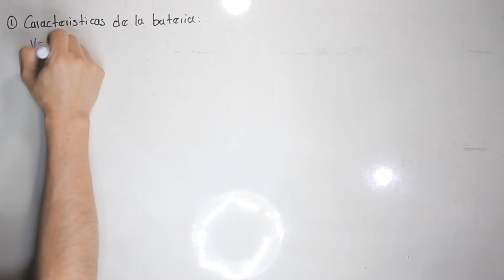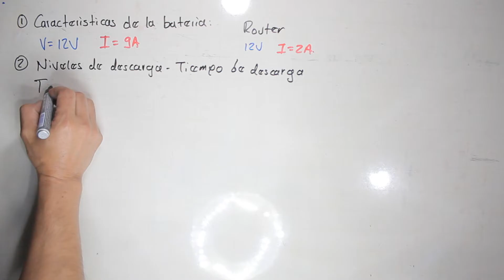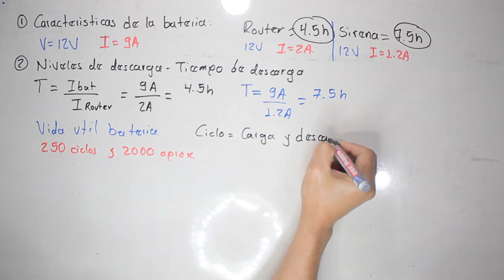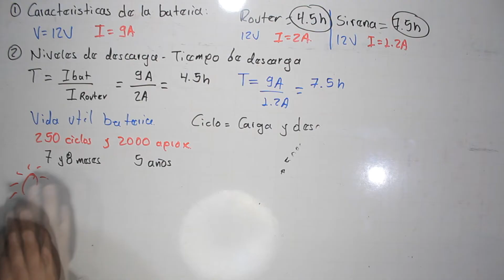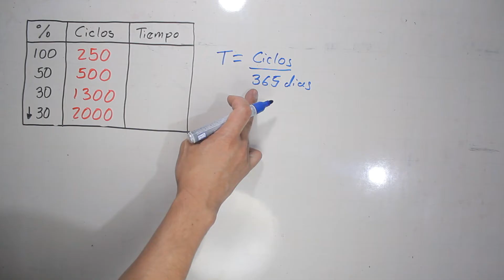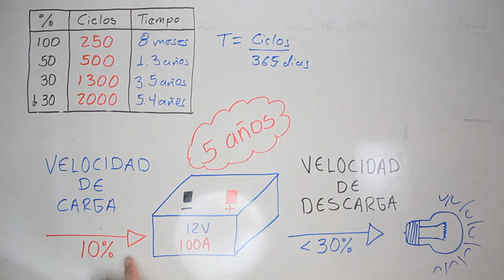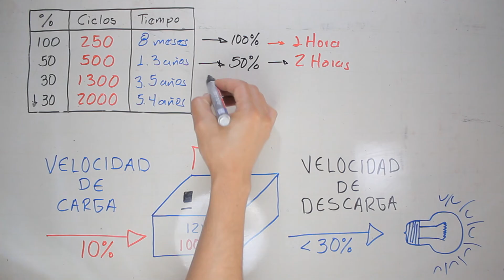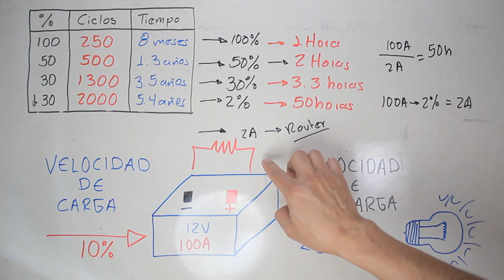Tiempo De Descarga De Una Batería - Como Saber La Vida Útil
Hola estimados amigos, quiero compartirles este vídeo donde explico de una manera muy fácil la forma de calcular el tiempo en que una batería demora en descargar y como calcular el tiempo de su vida útil. Espero les guste y les sea de gran utilidad. En los próximos días si Dios lo permite estaremos subiendo nuevos vídeos sobre mas tipos de cargadores y muchos temas mas. Muchas gracias por tu suscripción. Bendiciones a todos.

PARA DONACIONES
Cuenta de ahorros
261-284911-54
Bancolombia